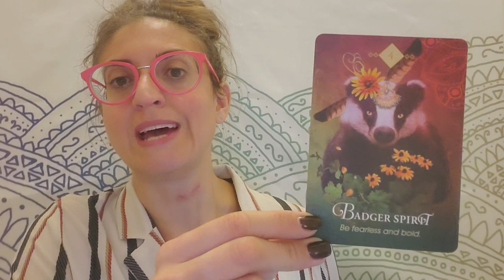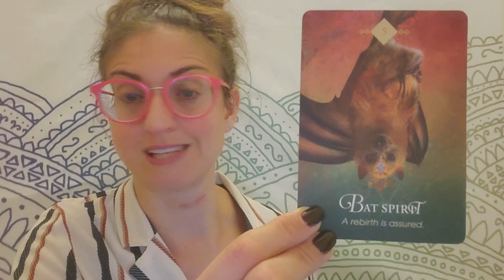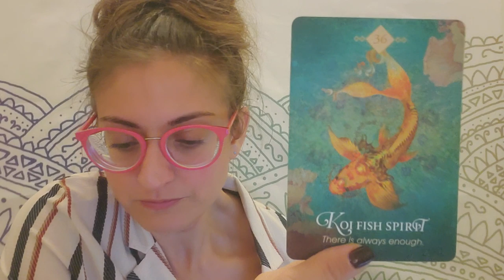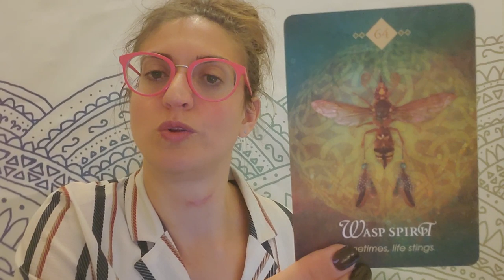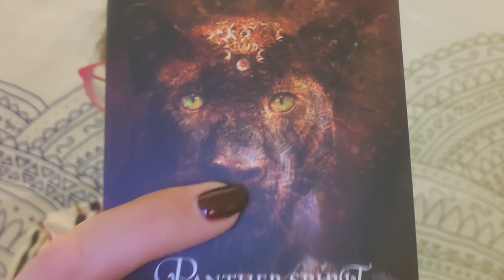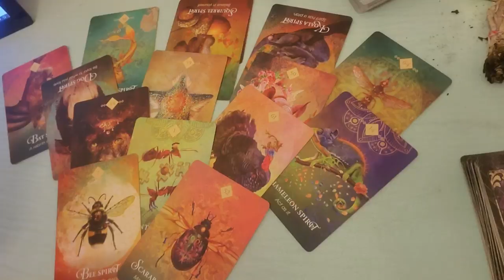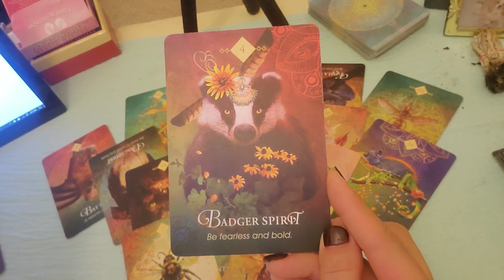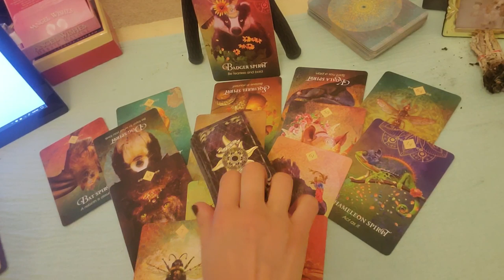♋Cancer: this is a test♋ Oct. 15-22, 2019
Cancer: weekly tarot and Oracle card reading from Born without Boundaries.

PERSONAL READINGS:
Recorded $100
In the body of the email specify: